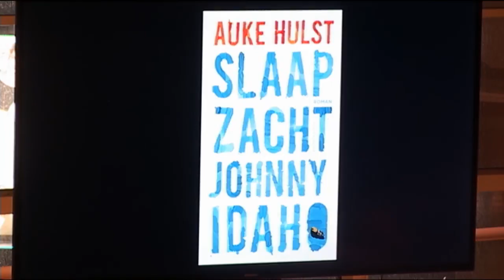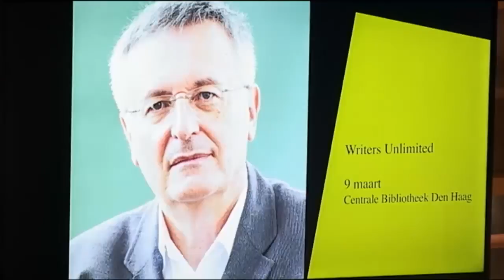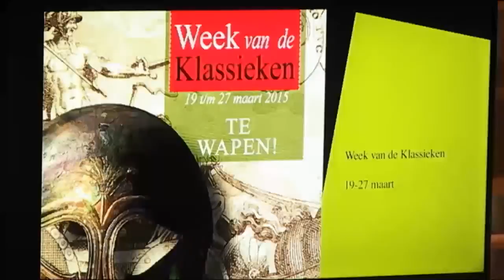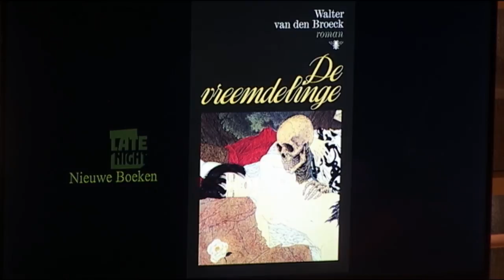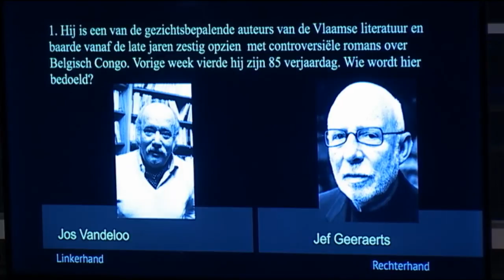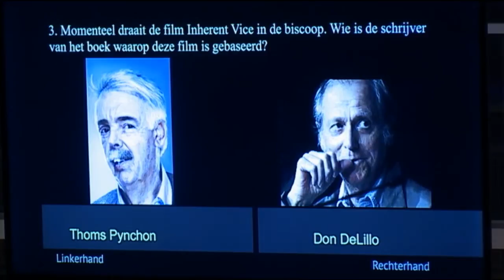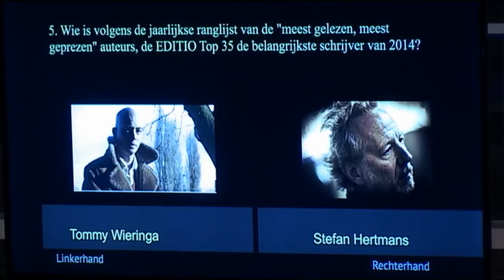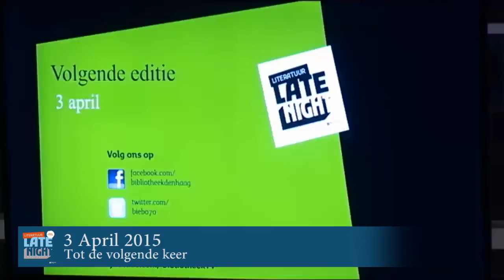Kees 't Hart en Auke Hulst bij Literatuur Late Night (6 maart 2015)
Een talkshow met schrijvers over hun nieuwste boek. Presentator Abdelkader Benali gaat in gesprek met schrijvers die hij bewondert. Grote namen, maar ook aanstormende talenten. Gesprekken, voordrachten, previews. Plus een prijsvraag en een live - muzikaal - optreden van een sprankelende artiest. Na afloop worden er boeken verkocht en signeren de schrijvers.

In deze editie interviewt Abdelkader Benali de schrijvers Kees 't Hart en Auke Hulst. En er is natuurlijk live muziek!

Kees 't Hart drijft in Teatro Olimpico de spot met van zichzelf overtuigende kunstenaars en even zo hardnekkig op hun strepen staande bobo’s, met een taalbarrière als extra complicatie. Dat levert een roman op die hilarisch is. Het boek werd veel genoemd bij de "beste boeken van 2014".

Auke Hulst vertelt over Slaap zacht, Johnny Idaho, een verhaal over een tiener met een missie, een terminale bankier en een wetenschapper die alle drie op zoek gaan naar de sleutel tot het eeuwige leven. “Hulst houdt echt en virtueel, rauw en fictief op sublieme wijze in balans.”(NRC)